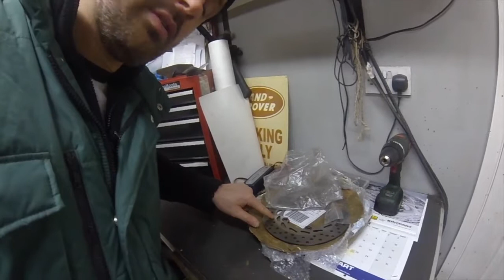Motorbike FZ1 brake disc painting colour change.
Changing the standard colour black to a chosen gold.